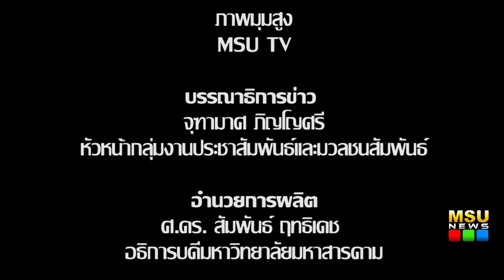ร้อยดวงใจ ชาว มมส ปลูกดอกดาวเรืองถวายในหลวงรัชกาลที่ 9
ชาวมหาวิทยาลัยมหาสารคาม ร้อยดวงใจปลูกดอกดาวเรือง รำลึกพระมหากรุณาธิคุณ ในหลวง รัชกาลที่ 9 เพื่อถวายเป็นราชกุศลแด่พระบาทสมเด็จพระปรมินทรมหาภูมิพลอดุลยเดช

วันนี้ (16 สิงหาคม 2560) เวลา 09.00 น. ณ บริเวณลานกิจกรรมหน้าเสาธง อาคารบรมราชกุมารี มหาวิทยาลัยมหาสารคาม ศาสตราจารย์ ดร.สัมพันธ์ ฤทธิเดช อธิการบดีมหาวิทยาลัยมหาสารคาม เป็นประธานในพิธีถวายสักการะ กราบถวายบังคมพระบรมฉายาลักษณ์ พร้อมกล่าวรำลึกในพระมหากรุณาธิคุณและถวายความอาลัยพระบาทสมเด็จพระปรมินทรมหาภูมิพลอดุลยเดช รัชกาลที่ 9 และนำคณาจารย์ บุคลากร นิสิต มหาวิทยาลัยมหาสารคาม ปลูกดอกดาวเรืองเพื่อน้อมรำลึกพระมหากรุณาธิคุณ พระบาทสมเด็จพระปรมินทรมหาภูมิพลอดุลยเดช เพื่อให้ออกดอกบานทั่วแผ่นดินทันช่วงวันที่ 25-26 ตุลาคม ซึ่งเป็นช่วงพระราชพิธีถวายพระเพลิงพระบรมศพ ในหลวงรัชกาลที่ 9

ภาพ : บุณฑริกา ภูผาหลวง/อภิราม ทามแก้ว/จีระศักดิ์ วงพรมบุตร
ภาพมุมสูง : พงศธร ทิพย์โกมล
ข่าว : บุณฑริกา ภูผาหลวง
วิดีโอ / ตัดต่อ : เสาวลักษณ์ บุตรสิมมา
เสียงบรรยาย :  เสาวลักษณ์ บุตรสิมมา